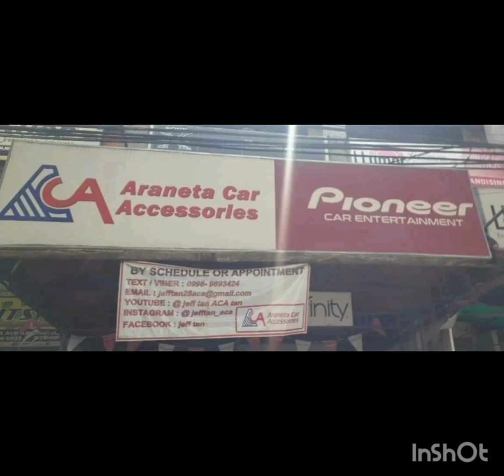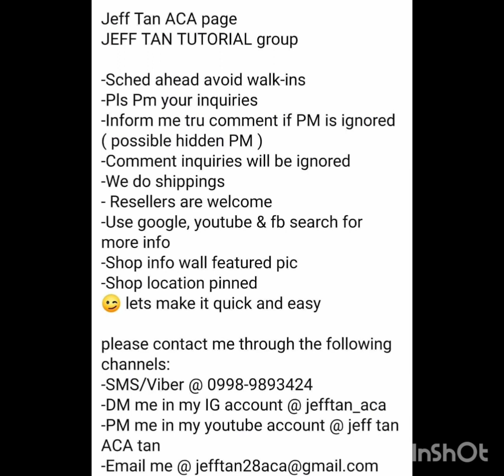Mitsubishi Montero audio upgrade / Pioneer / Audiowork / Onkyo / Acoustipad / ACA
Mitsubishi Montero
- Pioneer DMH-A245BT
- Audiowork panel
- Headunit harness
- Acoustipad damping
- Onkyo 4x80 amp
- Install sub
Pioneer Philippines
Pioneer Car Audio Installers Philippines
Acoustipad Philippines
Mitsubishi car audio & accessories Philippines